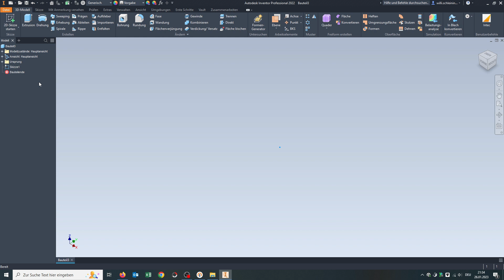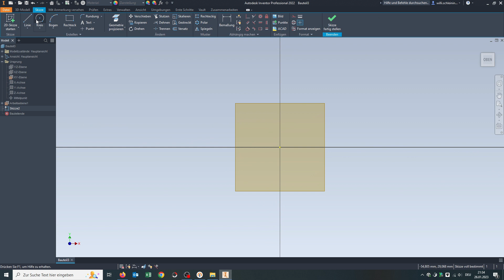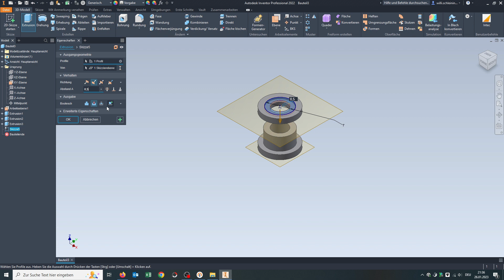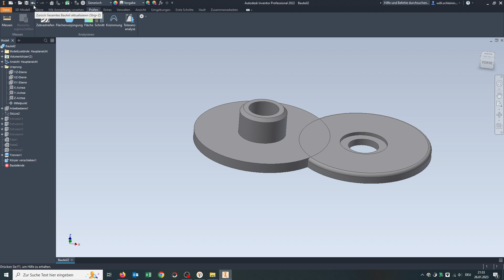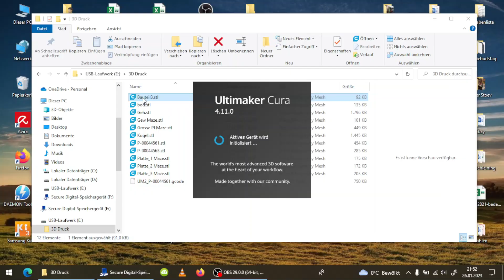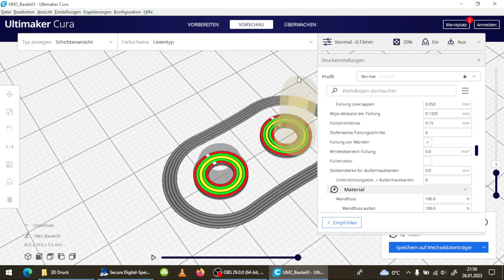3D Konstruktion und 3D Druck: Ich Zeige Dir Wie - Ein Schritt für Schritt Tutorial für dein Projekt!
Erleben Sie die Zukunft der Reparatur mit unserem neuen Tutorial. Durch die Kombination eines CAD-Programms und eines 3D-Druckers können Sie beschädigte Gegenstände einfach und effektiv reparieren. Verwandeln Sie Ersatzteile in einzigartige Kreationen und sparen Sie Zeit und Geld. Folgen Sie uns in diesem Schritt-für-Schritt-Tutorial und erfahren Sie, wie Sie Ihre eigene Werkstatt zu Hause einrichten und alles reparieren können, was Sie wollen.

00:00 Einführung
00:50 Probleme
01:05 Nimm die richtigen Maße
01:33 Was genau ist CAD?
01:49 Was kann man mit Inventor machen?
03:25 Design mit Inventor
03:40 Inventor iLogic | Parameter
05:28 Cura 3D-Drucksoftware
06:16 3D-Druck
07:28 Outro

Animation by: Video von Olena / Pixabay
Kostenlose CAD-Programme:
-TinkerCAD
-FreeCAD
-HeeksCAD
-3D Builder
-3D Slash
-3D-Crafter
-Leopoly (auch als kostenlose browser Version)
-Meshmixer
-OpenSCAD
-Blender